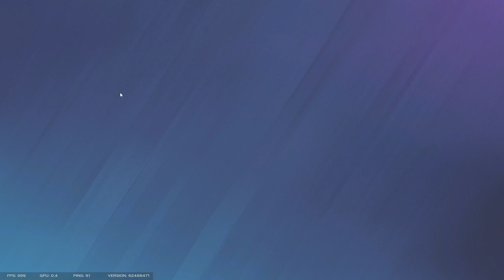Messing around with the bois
you can tell potato is tired